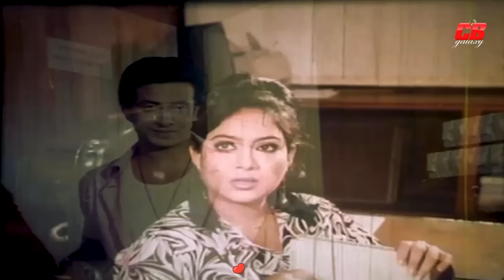Koti Takar Kabin || কোটি টাকার কাবিন || Shakib Khan || Shabnoor || Omar Sani || Short Movie Scene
Movie Scene: Koti Takar Kabin
Star Cast: Shakib Khan | Shabnur |
Omor Sani | Amol Bosh |
Dulari | Shahara | Kabila & Others